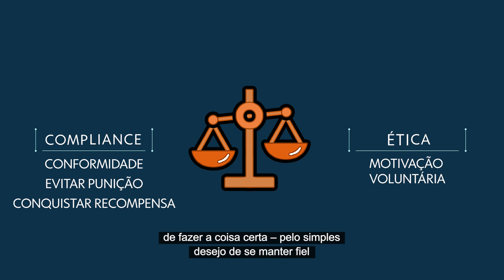Pílulas de Governança: Por que precisamos de mais Ética (e menos Compliance) nas empresas?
Por que precisamos de mais Ética – e menos Compliance – nas empresas?

É com grande satisfação que divulgamos o quinto vídeo de nossas Pílulas de Governança, uma série com temas-chave para o sucesso empresarial no Século XXI.

Neste 5o vídeo, nosso fundador Prof. Dr. Alexandre Di Miceli explica a diferença entre ética e compliance e mostra porque ao investirmos na ética, teremos automaticamente o compliance, enquanto o inverso nem sempre será verdadeiro.